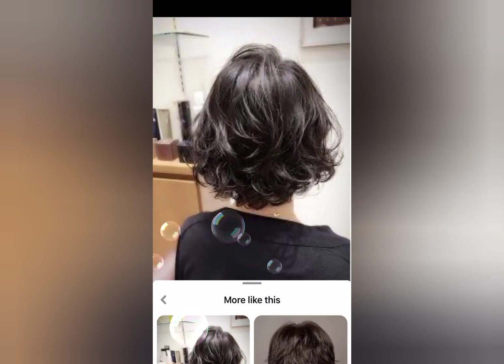Precious look with short bob hairCuts / latest & unique stylish short bob cut